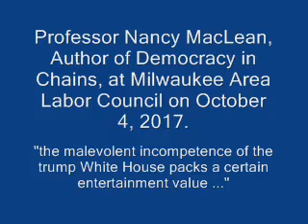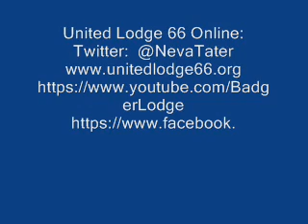Democracy in Chains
Professor Nancy MacLean, author of Democracy in Chains, spoke at the Milwaukee Area Labor Council on October 4, 2017.